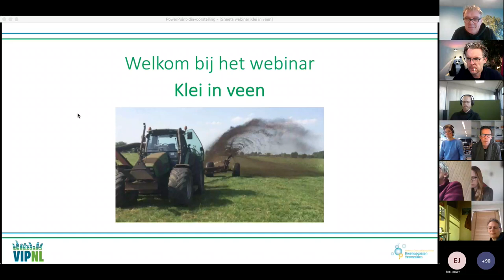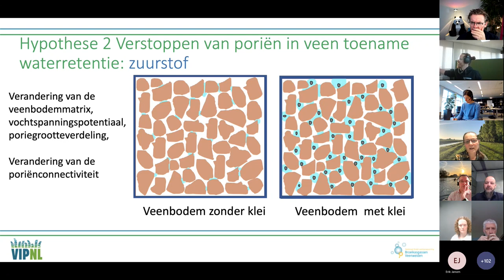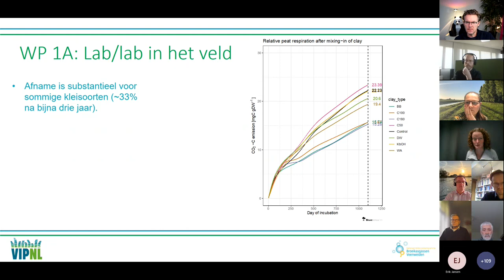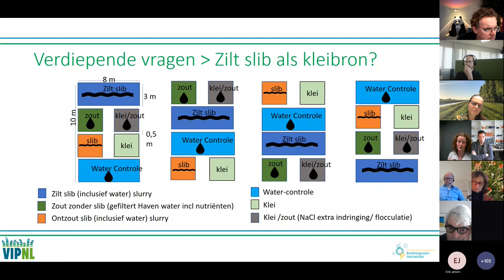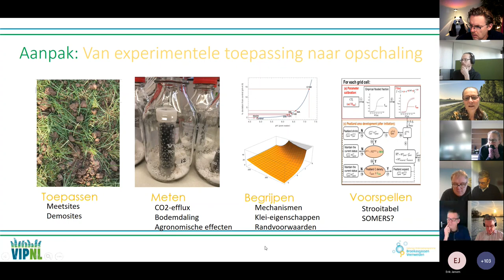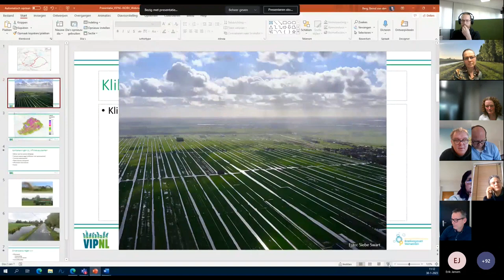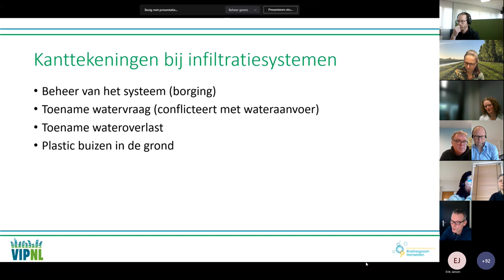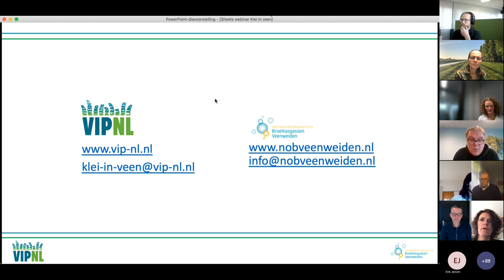NOBV | Webinar Klei in veen | 2023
Op 30 januari 2023 organiseerde VIPNL in samenwerking met het Nationaal Onderzoeksprogramma Broeikasgassen Veenweiden (NOBV) een webinar over Klei in veen

Klei in veen is een relatief nieuwe maatregel om bodemdaling en broeikasgasemissies uit veenweiden tegen te gaan en de draagkracht van veen te verbeteren. Door middel van sproeien of uitstrooien worden kleideeltjes over de bodem verdeeld, die vervolgens door neerslag en bodemleven doordringen in het veen. Hierdoor veranderen de eigenschappen van het veen en treedt minder veenoxidatie op. Maar hoe werkt dit precies? Zijn alle soorten klei geschikt? En is er wel genoeg klei om deze maatregel breder toe te passen? Deze en andere vragen kwamen aan bod in dit webinar.

Mariet Hefting (Universiteit Utrecht/NOBV/VIPNL) gaf een presentatie over mechanismen in de bodem. Waarom breekt veen af? Wat gebeurt er als klei wordt toegevoegd aan veen en welk effect heeft dat op het proces van veenafbraak en op de uitstoot van broeikasgassen?

Maaike van Agtmaal (Louis Bolk Instituut/VIPNL) ging in op praktijkproeven met klei in veen. Welke pilots lopen er? Is elke kleisoort bruikbaar? En wat komt er uit de labproeven met klei in veen naar voren?

Tot slot ging moderator Frank Lenssinck (VIC/VIPNL) in gesprek met Bernd van den Berg (Hoogheemraadschap Schieland en de Krimpenerwaard) en met Joyce Zuijdam (Rijkswaterstaat) over de mogelijkheden en voorwaarden voor toepassing in de praktijk. Hoe kijkt het waterschap naar deze maatregel? Hoeveel klei is er eigenlijk beschikbaar en waar halen we de klei vandaan?